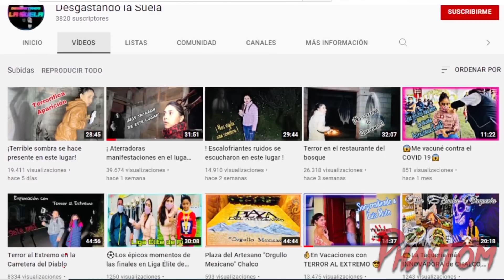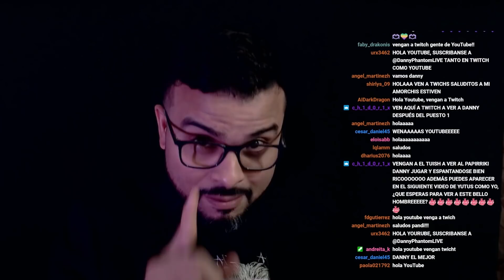EL DIABLO ATACÓ a un EXPLORADOR en LA CASA MALDITA | CASI NO SALE VIVO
Por fin UN EXPLORADOR grabo al DIABLO en una CASA MALDITA este video de terror extremo esta maldito no te dejara dormir.